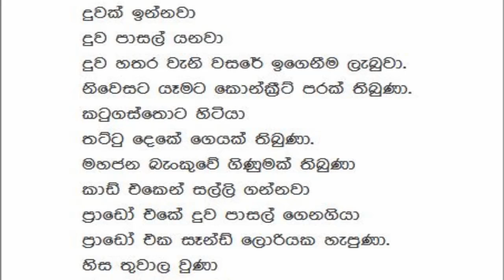යළි ඉපදී බිරියයි දුවයි සොයන කෝටිපති තරුණ ව්‍යාපාරිකයා / Reincarnation Story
නුවරඑළිය රෝහලේදී මෙම දරුවා උපත ලබා ඇත්තේ 2014 වසරේ මාර්තු මාසයේදීය. තිදෙනෙකුගෙන් යුත් පවුලේ දෙවැනි දරුවා වූ ඔහු පෙරභවය පිළිබඳව ප්‍රථම වරට අනාවරණ කර ඇත්තේ මහ මාර්ගයේ ගමන් කරමින් තිබූ ප්‍රාඩෝ ජීප් රථයක් දැකීමෙන් පසුවය. එදා එම ජීප් රථය දුටු දරුවා ‘මටත් තිබුණේ ඔය වගේ එකක්’ යයි පැවසූ බැව් දරුවාගේ මව පවසන්නීය. ඊට දින කීපයකට පසු වැලි ප්‍රවාහනය කළ ට්‍රක් රථයක් දුටු දරුවා එදා මගේ ප්‍රාඩෝ එක හැපුණේ ඔය වගේ සෑන්ඩ් ලොරියක’ යයි හෙළි කර තිබේ. අනතුරුව ඉතා කුඩා කල සිටම ට්‍රක් රථවලට අධික ලෙස බියවීමක්ද දක්නට ලැබී ඇත